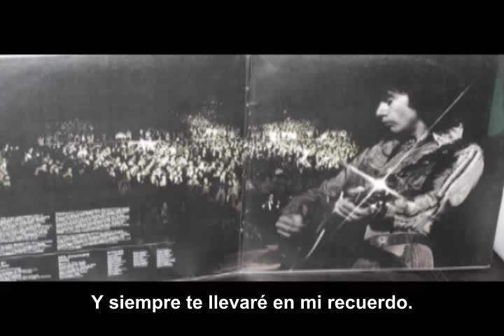NEIL DIAMOND EN ESPAÑOL-Soggy Pretzels (Con Subtítulos)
Esta canción NEIL DIAMOND nunca la grabó en estudio. Al parecer la única versión que existe es la que interpretó en vivo en su consagratorio "Hot August Night" de 1972. Se las dejo subtitulada en español esperando que les guste.